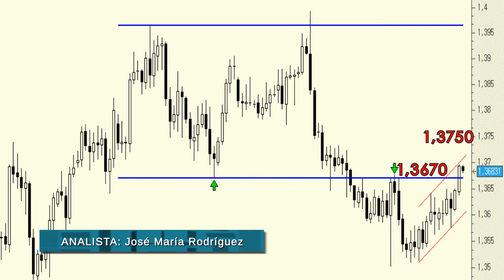Análisis técnico del Euro/Dólar: ha pulverizado la zona de resistencia de los 1,3670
En la sesión de ayer el Euro/Dólar superó con claridad la zona de resistencia de los 1,3670 (ahora primera zona de soporte). Lo importante es que de nuevo le tenemos dibujando mínimos y máximos creciente de corto plazo, que no es poco.

Además, llegados a este punto lo cierto es que no podemos descartar una continuidad de las alzas hasta los 1,3750 (50% de ajuste).